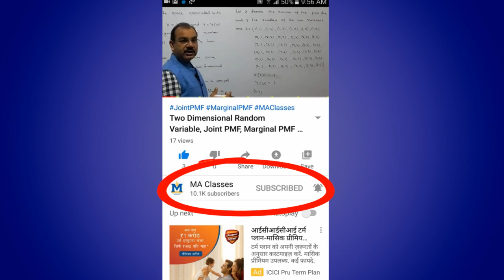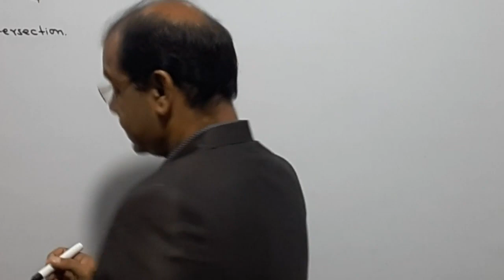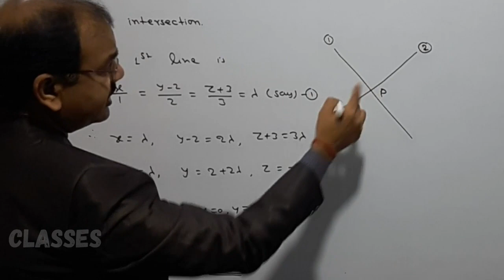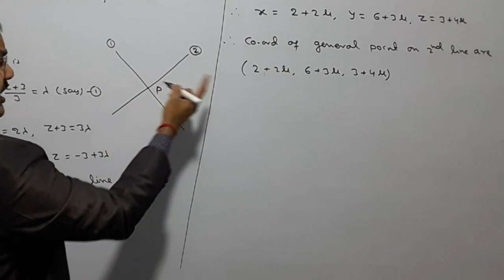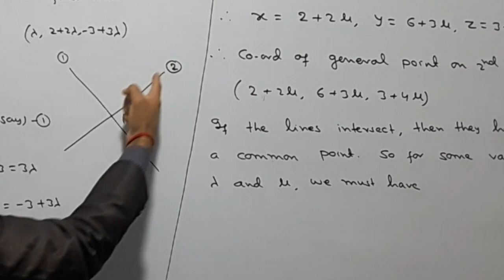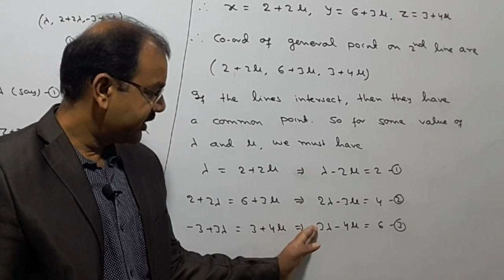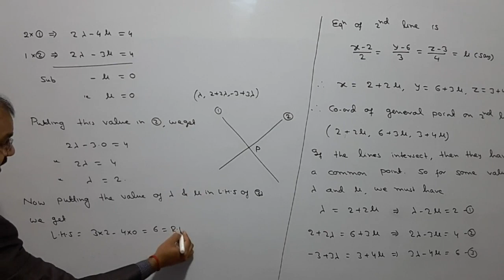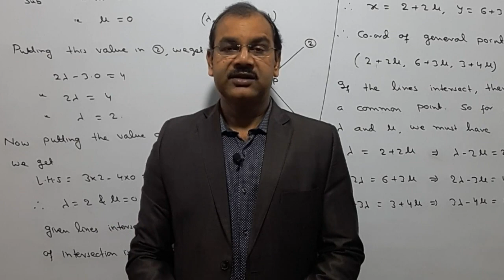Intersection of Two Lines in 3D Space ||Class-12|| [Lecture – 11]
Hello Students, in this video I have discussed about "how to know whether two lines in 3d space intersecting or not and if they intersect then how to find co-ordinate of point of intersection. This is 11th video of series of Three Dimensional Geometry.